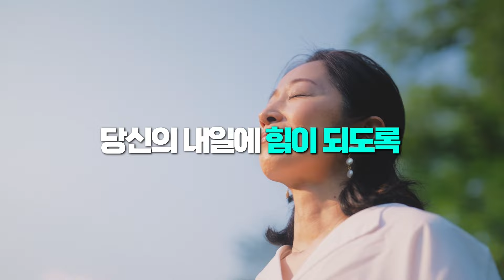2023 국가통계 응답문화 개선 캠페인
통계청이 찾아갑니다!

가계부를 알려준 당신의 살림이 더 나아질 수 있도록,
일자리 상태를 알려준 당신이 더 나은 내일을 준비할 수 있도록,
경영 상황을 알려준 당신의 사업체가 더 힘차게 성장할 수 있도록,

당신의 오늘을 알려주세요.

당신이 응답한 통계가
더 나은 대한민국을 만듭니다.

당신의 내일에 힘이 되도록! 💪